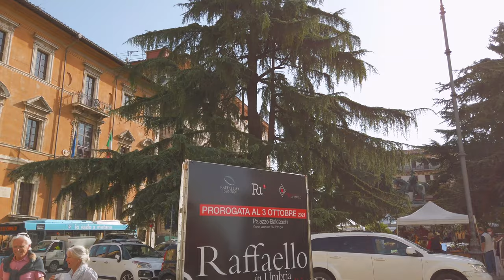【4K】PERUGIA Walking Tour Subtitled Guide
【4K-60fps】Perugia sightseeing tour walk filmed in September 2021

⌛TIMELINE⌛
00:00 World Map intro
00:42 via Sant’Elisabetta-via Appia
01:45 via dell’Acquedotto
04:52 via Baldeschi
05:37 via Cesare Battisti
09:00 Piazza Grimana
10:50 via Bartolo upstairs and view
13:57 via Del Sole
16:00 Piazza Piccinino
17:35  to Piazza IV Novembre
18:30 Piazza IV Novembre
20:22 via Maestà delle Volte
22:18 via Della Stella
24:05 crossing Piazza IV Novembre
26:25 via Guglielmo Calderini
26:55 Piazza Giacomo Matteotti
28:00 via Cesare Fani
29:00 Corso Pietro Vannucci
31:44 via Delle Streghe (Witches) old alleys
34:32 via Luigi Bonifazzi to Piazza Italia
36:00 Square Italia
39:00 corridor overlooking the city
41:30 Carducci Gardens

Perugia is an Italian town of over 160 thousand inhabitants, the capital of the province of the same name and of the Umbria region.

Refounded by the Etruscans on a pre-existing Umbrian settlement, during its three thousand years of life it was one of the great lucumonies of Etruria under the name of Perusna. The original Etruscan walls, still visible today in many points, enclose Colle Landone and Colle del Sole, on which stands the acropolis. With a large historic center, asymmetrically laid out on a series of hills a short distance from the Tiber, the city retains a harmonious medieval aspect.
Homeland of artists such as Perugino, Pinturicchio, Galeazzo, the city was the destination - especially during the Italian Renaissance - for the artistic training of important personalities such as Raffaello Sanzio, Pietro Aretino, Piero della Francesca and Luca Signorelli. The city was also the birthplace of the mathematician and astronomer Ignazio Danti, who revolutionized modern cartography and who reformed the calendar by passing it from Julian to Gregorian and to Cesare Ripa.
💡Discover the story and the most important information in the video subtitles.

📌Virtual Tour to discover the most beautiful churches(they are amazing!) in the heritage of Perugia:

❓Curiosity:

✱🍫 the most traded chocolate on Valentine's Day would hardly have had this success if it had kept the original name: punch. It was 1922 when Luisa Spagnoli - the same one who founded the fashion house a few years later - realizes that in the company set up with her husband - Perugina - the unused grains and chocolate are thrown away at the end of the day. An entrepreneur with brilliant intuitions, she Spagnoli decides to recover these 'waste' products to create a fine chocolate. The shape she imagines is that of a closed fist. A "punch" in fact. The chocolate is exquisite but Giovanni Buitoni, her partner and later life partner, is doubtful: how can a customer enter a shop and ask the saleswoman "Please, give me a punch?". The two agree on a much sweeter name: "Kiss". Perugina and futurist Art director Federico Seneca, who chooses the now iconic silver casing (the blue stars will arrive later), the package with the two lovers inspired by Hayez's painting "The kiss" and the famous scrolls with love phrases. But not only. The first note in fact read: "Better a kiss today than a hen tomorrow".

✱⚔️ Perugia has the good fortune to keep the testimony of the presence of the Order of the Templars almost perfectly intact, both from an architectural and iconographic point of view. The Knights arrived in the Perugian territory around 1237 and an alternative itinerary to discover other faces of the city could be precisely to follow their trail.